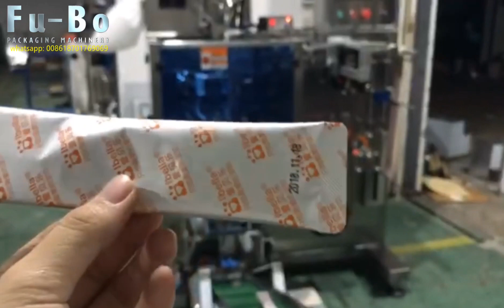Sesame powders stick pouch packaging machine (mini horizontal packaging machine )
Product Description
1.This machine mounted 3 servo motors(vertical sealing servo, dot cutter servo, horizontal seal servo) to make operation running stably and precision so to rise the packing speed and with no much noise.
2. Packing sugar, beverage, sunflower seeds, salt, coffee like granule
3. High speed is 150 bags per minute,
4. Machine house is #304 stainless steel which meets to GMP standard by pharmacy
4. The operation of the machine is controlled via a computerized operator interface of touch screen. Parameters are set through this interface. Bag length can be automatically controlled via a film registration eye. Precise bag length and registered cutting is assured.
5. Touch screen can offer many languages, English, Russia, Spanish and Portuguese...etc.
Features
Full Servo Drive System
The film load is low to ground for easy loading
Two sets of blades for multiple perforate and cut possibility
Machine speed adjusted by touch screen
Operator interface reports all aspects of the machine operation including faults
Product feed system swings out of the way to allow for easy cleaning
Cut off blades are guarded for operator safety
Very low noise level during operation
No mechanical gears or chains used in the machine
Stainless steel full frame
Tear off facility can be adjusted to any point on the sachet
Entire front of the machine is guarded
Elements are connected via slip-ring to the roller mechanisms
Vertical sealing rollers can be adjusted for width of sachets
Spill tray under filling system to stop production contaminating machine
High temperature resistant bearings used on all sealing rollers
Roller tension control using temperature resistant knobs
High quality door hinges and locks
Electronic speed control
Servo motor drive for vertical sealing
Motor adjustment for automatic dwell time seal setting
PLC touch screen

  Tony

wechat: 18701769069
Skype: wangwei6350
Shanghai FUBO packaging machinery co.,ltd